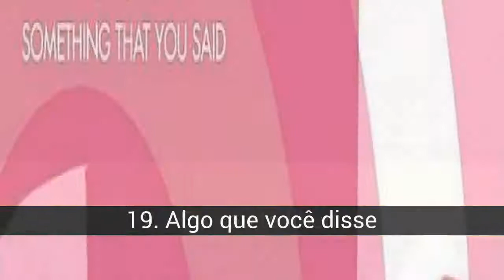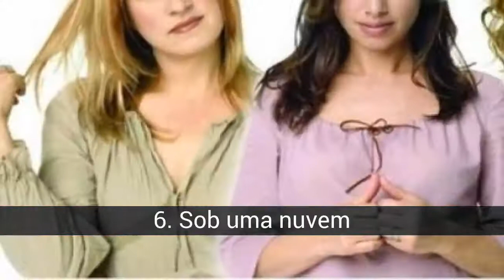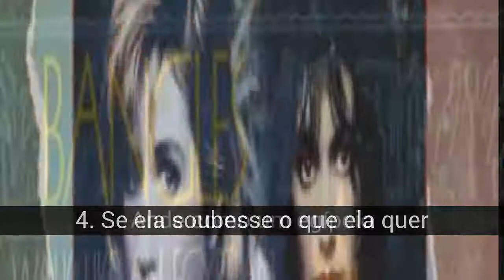Melhores músicas do The Bangles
Lista de melhores músicas do The Bangles

The Bangles é um grupo norte-americano composto exclusivamente por mulheres que começaram sua carreira musical em 1981 formada por Susanna Hoffs, Vicki Peterson e Debbi Peterson. No ano seguinte, Annette Zilinskas se juntou ao grupo, que foi posteriormente substituído por Michael Steele. Durante vários anos houve vários álbuns e muitas canções de sucesso até se separarem em 1989. Dez anos depois, eles se juntaram novamente e hoje eles continuam como um grupo (formado pelos três membros iniciais do grupo) sendo o Querido do Sol (2011). seu mais recente álbum até hoje. Nesta lista, votamos nas músicas que você mais gosta ou na melhor de todas as suas discografias. Aguardo seus votos e comentários.

Na lista de melhores músicas do The Bangles temos:
25. Eu vou cuidar de você
24. O que eu quis dizer
23. Tudo o que eu queria
22. Anna Lee (querida do sol)
21. Onde você estava quando eu precisei de você?
20. Eu vou te libertar
19. Algo que você disse
18. Jarra de sino
17. A seguir
16. James
15. Descendo para Liverpool
14. Rasgue sua própria cabeça (é uma Revolução de Bonecas)
13. Garota complicada
12. Estou na fila
11. Herói leva uma queda
10. Andando pela sua rua
9. Gurls de setembro
8. No seu quarto
7. Estar com você
6. Sob uma nuvem
5. Sombra obscura do inverno
4. Se ela soubesse o que ela quer
Ande como um egípcio
Segunda-feira maníaca
Chama eterna

25. Eu vou cuidar de você
Autores: Susanna Hoffs e Dillon O'Brian Tema incluído no álbum Doll Revolution (2003)

24. O que eu quis dizer
Autores: Debbi Peterson e Vicki Peterson Theme incluídos no álbum The Essential (2004)

23. Tudo o que eu queria
Autores: Susanna Hoffs, Eric Lowen e Dan Navarro Tema incluído no álbum Greatest hits (1990)

22. Anna Lee (querida do sol)
Autores: Susanna Hoffs, Vicki Peterson e Debbi Peterson Theme incluídas no álbum Sweetheart of the Sun (2011)

21. Onde você estava quando eu precisei de você?
Autores: PF Sloan e Steve Barri Theme incluídos no álbum Greatest hits (1990)

20. Eu vou te libertar
Autores: Susanna Hoffs, Eric Lowen e Dan Navarro Tema incluído no álbum Everything (1988)

19. Algo que você disse
Autores: Susanna Hoffs, Vicki Peterson e Charlotte Caffey Theme incluídos no álbum Doll Revolution (2003)

18. Jarra de sino
Autores: Debbie Peterson e Vicki Peterson Theme incluídos no álbum Everything (1988)

17. A seguir
Autor: Michael Steele Tema incluído no álbum Different light (1985)

16. James
Autor: Vicki Peterson Tema incluído no álbum All over the place (1984)

15. Descendo para Liverpool
Autor: Kimberley Rew Theme incluído no álbum All over the place (1984)

14. Rasgue sua própria cabeça (é uma Revolução de Bonecas)
Autor: Elvis Costello Tema incluído no álbum Doll Revolution (2003)

13. Garota complicada
Autores: Michael Steele e David White Theme incluídos no álbum Everything (1988)

12. Estou na fila
Autores: Debbi Peterson, Vicki Peterson e Susanna Hoffs Theme incluídos no álbum The Bangles (1982)

11. Herói leva uma queda
Autores: Susanna Hoffs e Vicki Peterson Theme incluídos no álbum All over the place (1984)

10. Andando pela sua rua
Autores: Susanna Hoffs, David Kahne e Louis Gutiérrez Tema incluído no álbum Different light (1985)

9. Gurls de setembro
Autor: Alex Chilton Tema incluído no álbum Different light (1985)

8. No seu quarto
Autores: Susanna Hoffs, Billy Steinberg e Tom Kelly Theme incluídos no álbum Everything (1988)

7. Estar com você
Autores: Debbie Peterson e Walker Igleheart Theme incluídos no álbum Everything (1988)

6. Sob uma nuvem
Autores: Susanna Hoffs, Brian Macleod e Dan Schwartz Theme incluídos no álbum Sweetheart of the Sun (2011)

5. Sombra obscura do inverno
Autor: Paul Simon Tema incluído no álbum Greatest hits (1990)

4. Se ela soubesse o que ela quer
Autor: Jules Shear Theme incluído no álbum Different light...